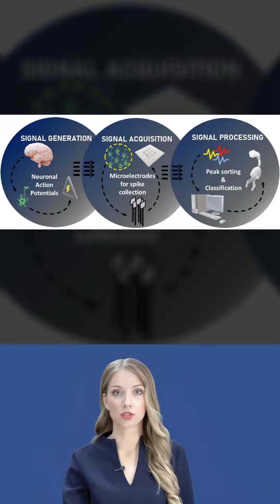Elon Musk’s Neuralink left behind in Brain chips: the Sydney researchers miles ahead in innovation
Brain chips: the Sydney researchers ‘miles ahead’ of Elon Musk’s Neuralink

Brain-computer interface (BCI) technology is no longer just a concept in science fiction movies like Ready Player One and The Matrix. On Earth, BCI is being used to help paralyzed individuals communicate, study dreams, and control robots. Elon Musk's company Neuralink has implanted a computer chip in a human, enabling them to control a computer mouse with their thoughts. However, concerns about brain privacy, hacking, and ethical implications have been raised. Other BCI advancements include a project at the University of Technology Sydney allowing soldiers to control a robot dog with their brain signals, and a headset by Sydney company Neurode to help people with ADHD. Synchron, a company in Australia and New York, has developed a mesh implant allowing patients to use the internet and control a computer via brain signals. Despite the promising potential of BCI, concerns about accessibility, regulation, and data privacy persist.